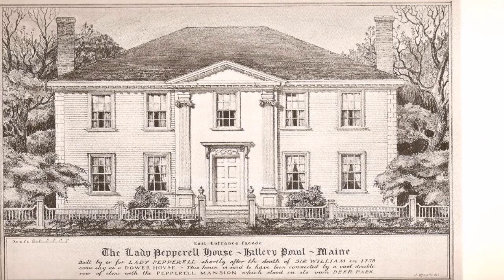Georgian House Designs Floor Plans Uk (see description) (see description)